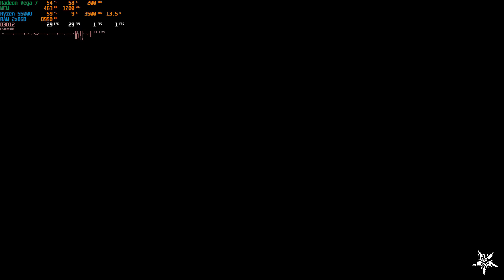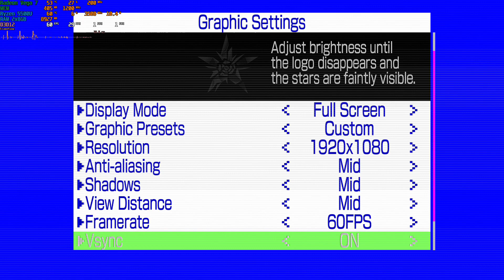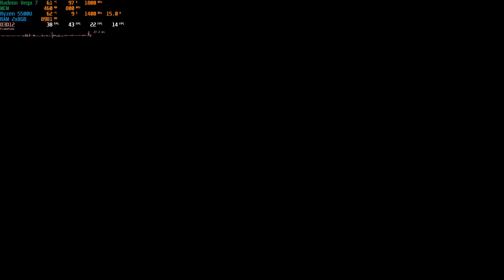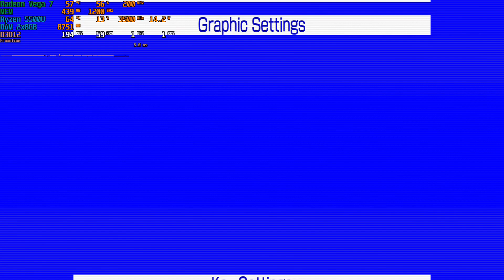No More Heroes 3 | Ryzen 5 5500U | 16GB RAM | Radeon Vega 7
No More Heroes 3

0:00 1080p Low
4:14 1080p Mid
6:54 900p Mid
14:58 768p Mid
16:36 768p High

Xbox games/subscriptions at low prices / магазин по продаже игр и подписок для Xbox

Laptop HP 14s-fq1454ng
Specs:
Processors : AMD Ryzen 5 5500U 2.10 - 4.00GHz
RAM : 16GB DDR4 3200MHz (Dual Channel)
Graphics Card : Radeon Vega 7
Storage : NVMe SSD
OS: Windows 11 23H2
No More Heroes 3 follows the otaku assassin Travis Touchdown as he takes up his trusty beam katana once more and slashes his way through ten of the deadliest fighters in the galaxy.

■ Experience the action more vividly than ever in full HD glory! No More Heroes 3 has never looked better in full HD. Added bump to 4K and 60FPS with upgraded background models.

■Exhilarating Combat
Rack up combos with Travis' beam katana and experience hack-and-slash action like never before!